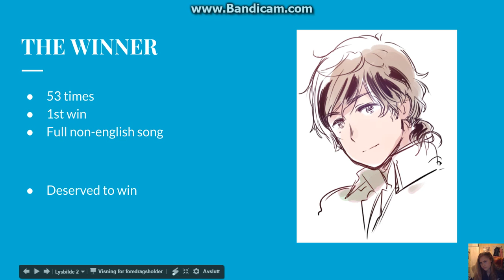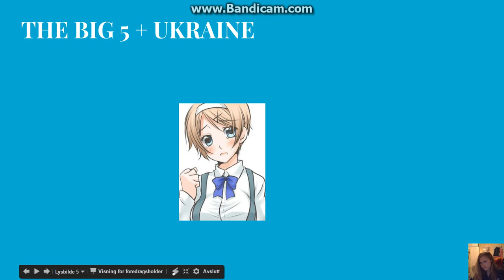Hetavision 2017 thoughts (PART 1)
Congartulations Portugal!